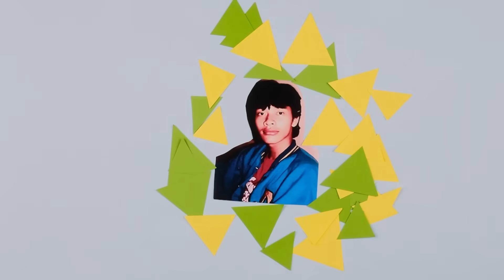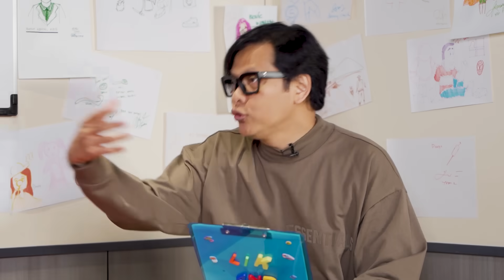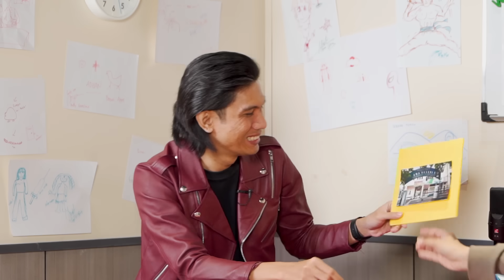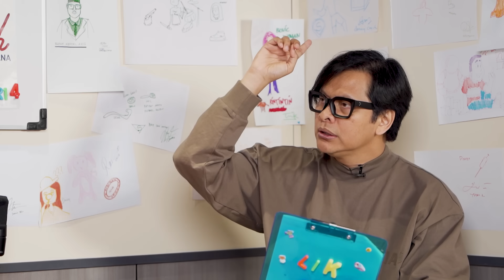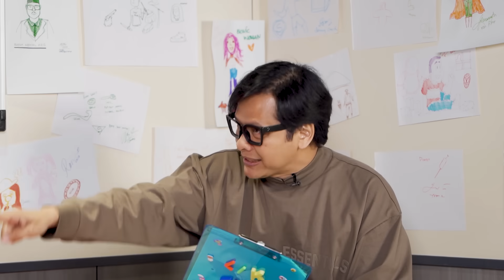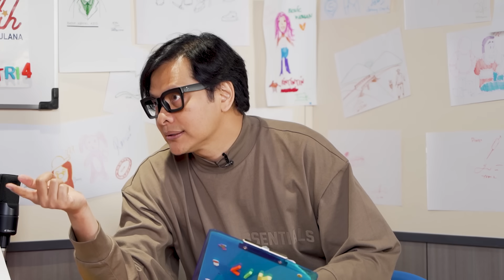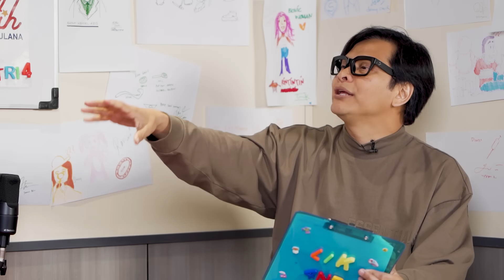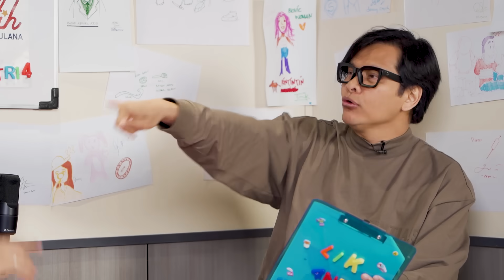TRIA CHANGCUTERS ADALAH ARMAND MAULANA KW | MURANGKALIH WITH ARMAND MAULANA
Sudah SMP dan SMA sama ternyata beneran emang si Tria The Changcuters ini adalah Armand Maulana KW. Nggak percaya? sok nonton atuh sampe selesai,  jangan lupa LIK & SUBRETNYA YA!!!